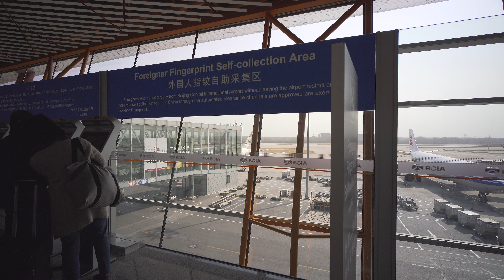China, Beijing Capital International Airport, arriving with Air China from Stockholm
escalator 1:50

moving sidewalk 2:54

March 2019